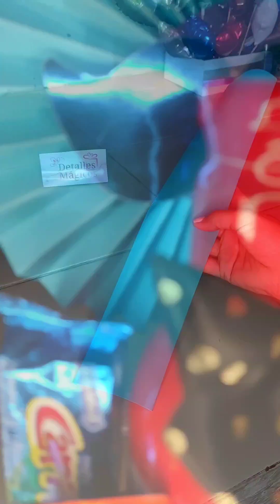Te muestro cómo realizar un DETALLE bonito y sencillo sin necesidad de globos 💙🎁❤️✨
Sin necesidad de globos de esta manera puedes dar un detallito bonito 🥰💙✨
Temporada del Día del padre💙🫂👔